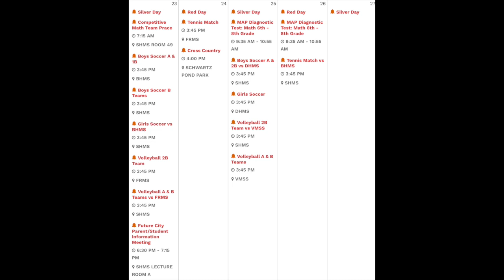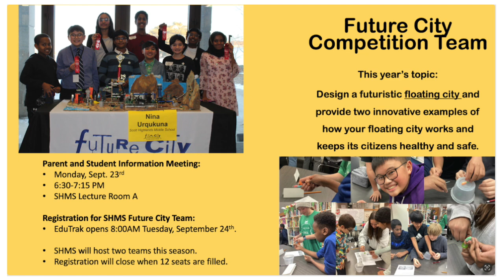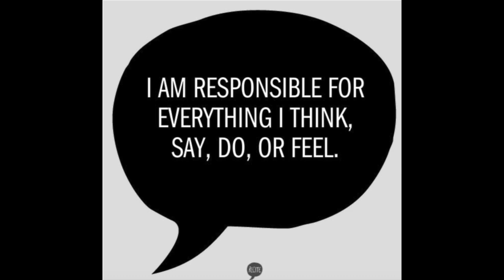SHMS News Sept 23rd, 2024